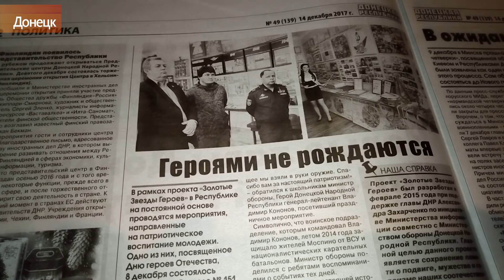Цензура в Донецке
Свободу Станиславу Асееву – с таким требованием представитель ОБСЕ по вопросам свободы СМИ Арлем Дезир обратился к российским властям. Асеев известен своими критическими материалами о группировке ДНР – за это и был задержан в Донецке, в мае 2017 года. Материалы автора выходили в украинских средствах массовой информации под псевдонимом.  В их он описывал реалии однако, на неподконтрольной территории Донбасса установлена жесткая цензура для медиа, существуют уровни допуска журналистов к различной информации, блокируются сигналы телеканалов, а независимые СМИ и отдельные журналисты вынуждены работать анонимно.